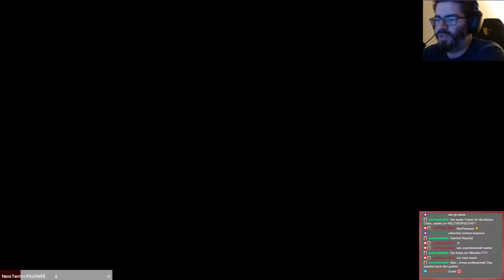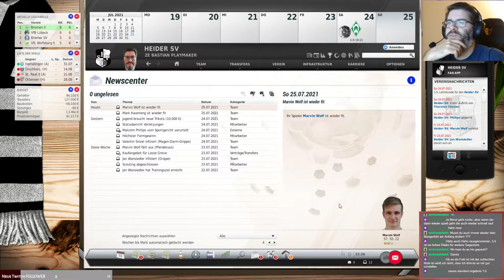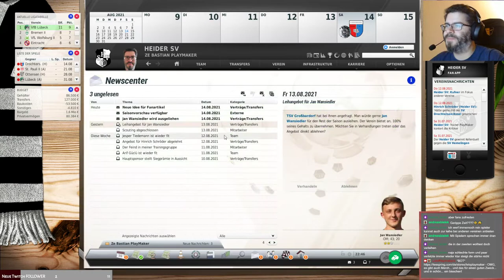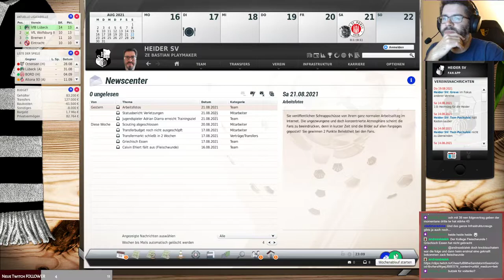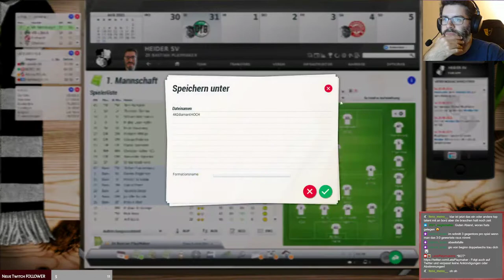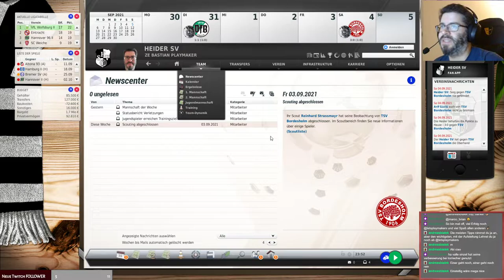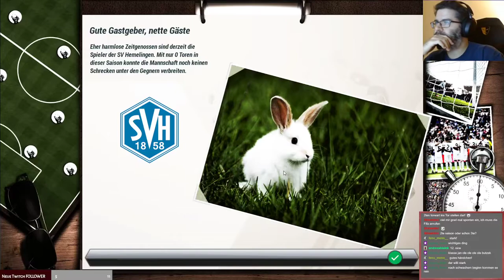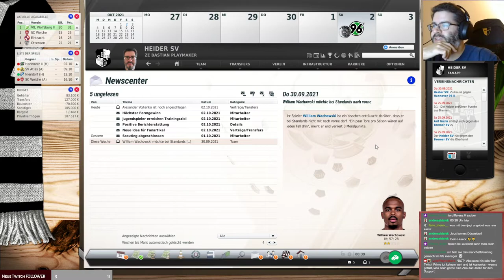FM 13 - 007 Schnell im Rythmus I LetsPlaymaker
7. Stream im Fussball Manager 13 und in der zweiten Saison kommen wir schnell ins Rollen.